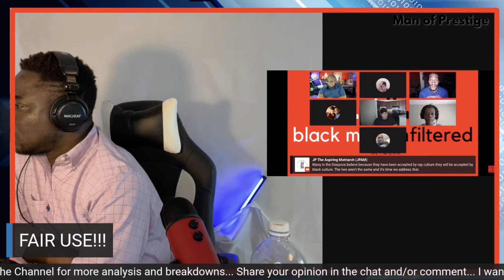NIGERIAN-AMERICANS! (S.T.F.U Already!!!)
ATTENTION MODERN MEN, MOTHERS, & LADY FRIENDS
Master Successful Relationship the Modern Women